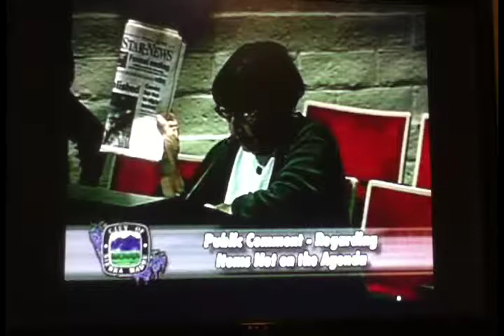Fay asks for Leadership on Matheson case